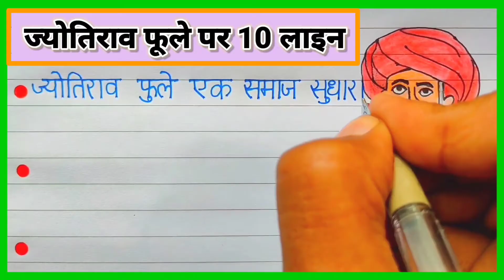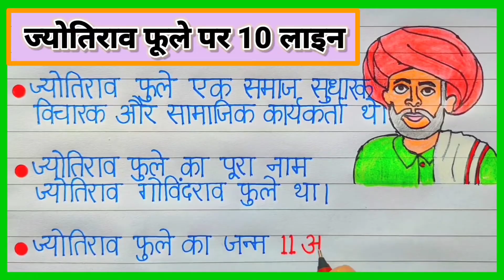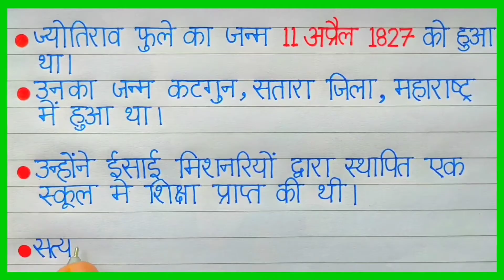ज्योतिराव फुले पर 10 लाइन निबंध/10 Lines Essay On Jyotiba Phule In Hindi/Essay On Mahatma Phule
Hello Friends
In video writing 10 lines essay on jyotirao/jyotiba phule in hindi